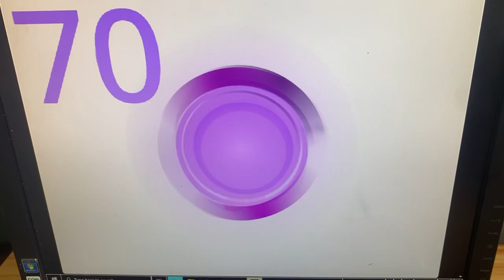Playkids band 6 (70th anniversary Edition)